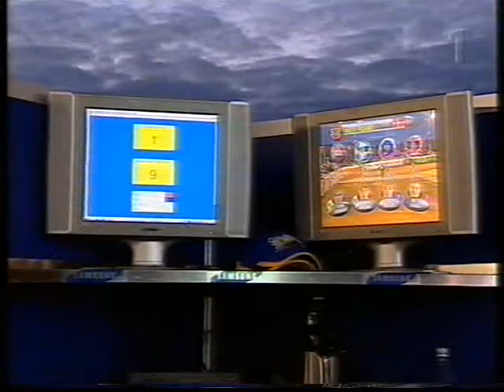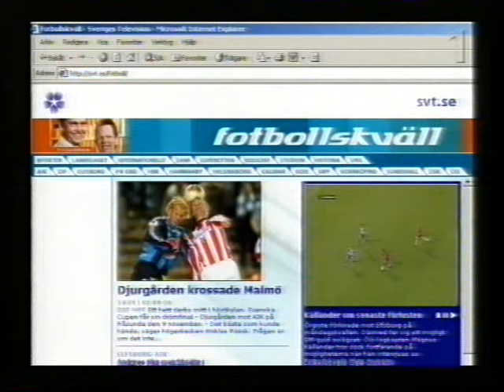Sportspegeln 2002-09-29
Här är Sportspegeln som sändes i SVT den 29e september 2002. Tyvärr saknas sista kvarten av programmet. Med Christer Ulfbåge och Micke Leijnegard.